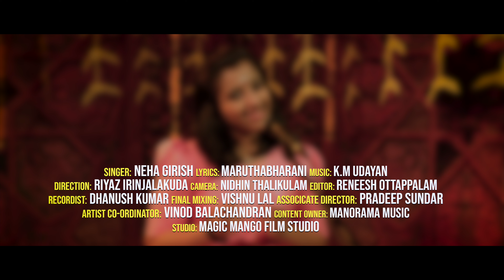சரணம் என்று சொல்லி நீயும் | Saranam Yendru Solli Neeyum | Neha Girish | Ayyappa Devotional Song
Lyrics: Maruthabharani
Singer: Neha Girish

Direction: Riyaz Irinjalakkuda
Camera: Nidhin Thalikulam                                                                                                                                                           Editor: Reneesh Ottappalam
Sound Mixing: Sunil Omkar                                                                                                                                        Associate Director: Pradeep Sundar
Artist Coordinator: Vinod Balachandran                                                                                                                                             Sound Recording: Dhanush Kumar